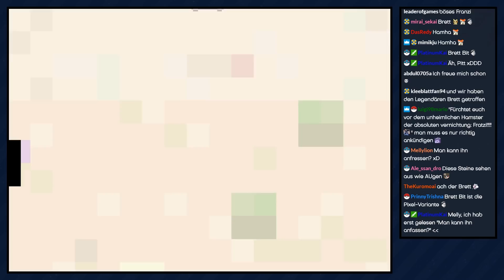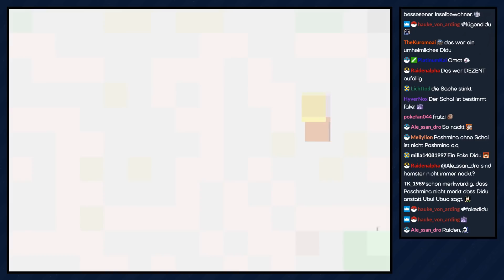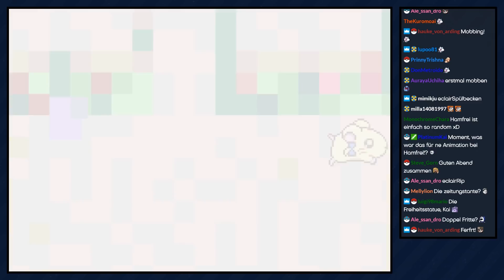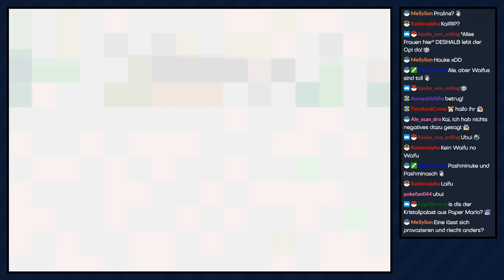Hamtaro: Ham-Ham Herzschmerz [Livestream] - #06 - Kleines Inselabenteuer | mit Jan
► Auf der kleine Insel warten einige Probleme und auch ein Tanzwettbewerb auf uns :3